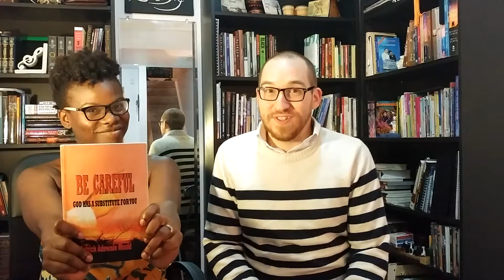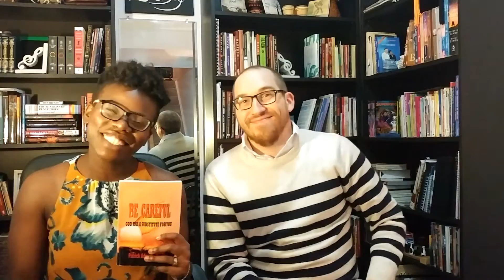Be Careful, God Has a Substitute for You by Patrick Mould- Book Review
This week we are reviewing a powerful book by Patrick Mould called, "Be Careful, God Has a Substitute for You". It talks about the value of the call of God on our lives and not taking Him or it for granted. Enjoy!

FOLLOW JOSHUA on his blog and other spaces :)